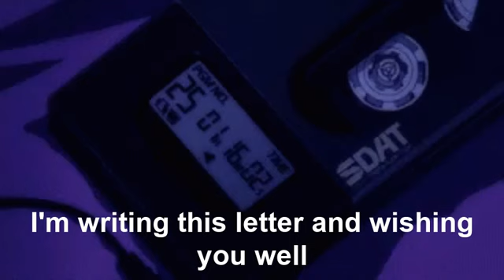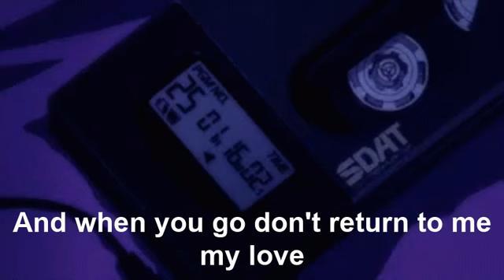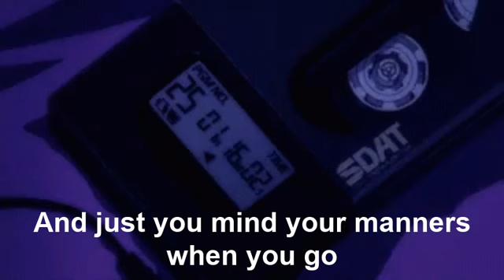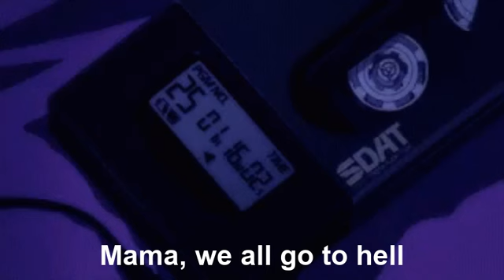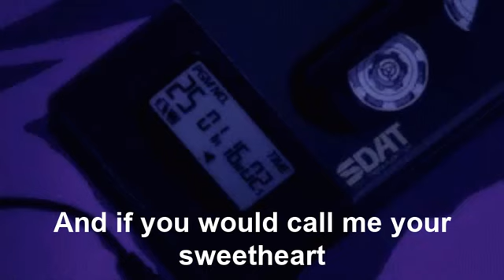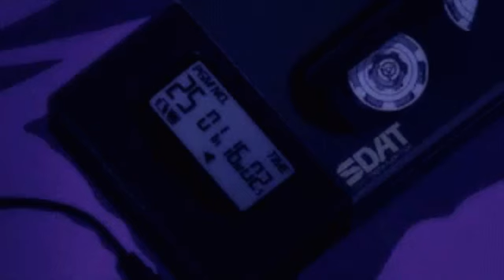my chemical romance - mama | slowed + reverb (lyrics)